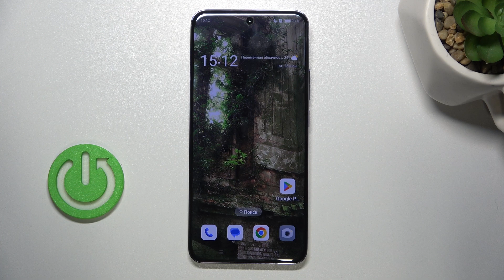Oppo Reno12 Pro | Как поменять разрешение записи видео на Oppo Reno12 Pro - Качество видео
Для того, чтобы записывать видео в лучшем качестве на Oppo Reno12 Pro, внимательно ознакомтесь с этим видео. Перейдите в камеру на Oppo Reno12 Pro и выполните пару действий для настройки качества записи видео.

Как поменять разрешение записи видео на Oppo Reno12 Pro? Как настроить качество видео на Oppo Reno12 Pro? Как записывать видео в 4к на Oppo Reno12 Pro?